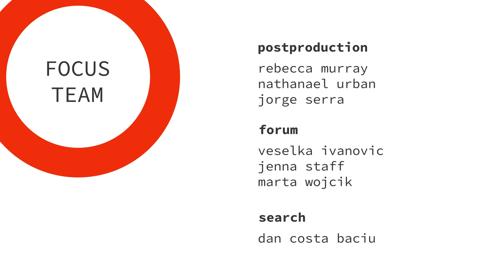Marsha Agard on Education